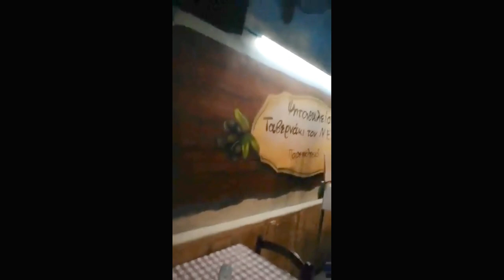ALEXANDER MINCHEV BG HORO